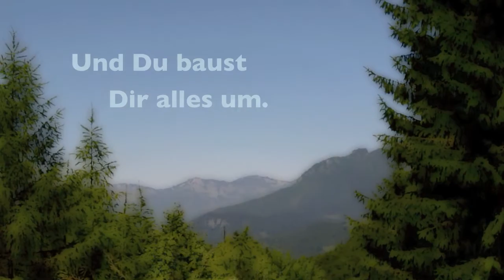Alp - Idylle nach Mass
Stell Dir vor, das ist Deine Natur. Alles wird so sein, wie Du das möchtest. Klar, einzelne müssen gehen. Deine Ruhe.